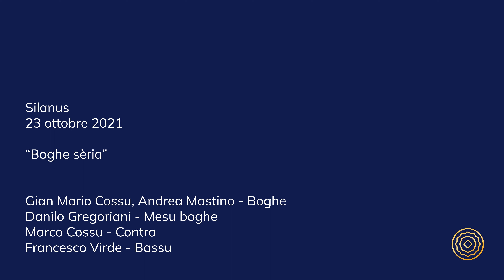Silanus - Boghe sèria - "Eco inoghe su pòpulu 'e Silanos"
Silanus, 23 ottobre 2021
“Boghe sèria”

Gian Mario Cossu, Andrea Mastino - Boghe
Danilo Gregoriani - Mesu boghe
Marco Cossu - Contra
Francesco Virde - Bassu

Audio: Sebastiano Pilosu, Luigi Oliva
Ricerca sul Campo: Sebastiano Pilosu, Luigi Oliva